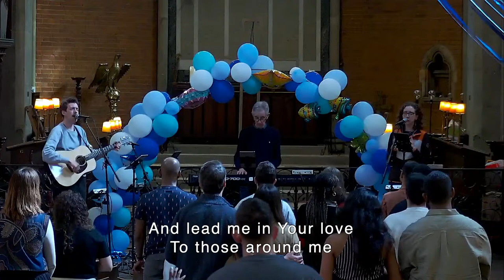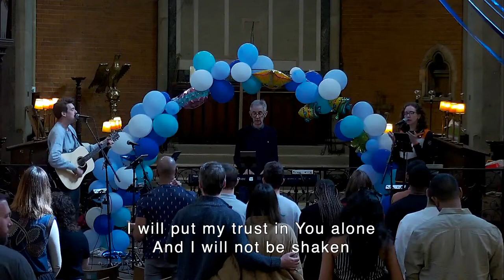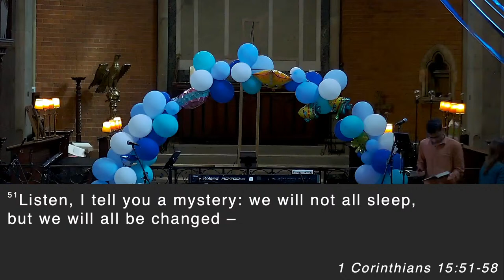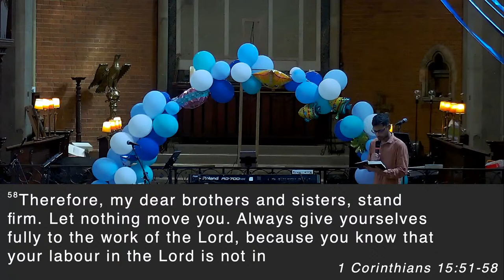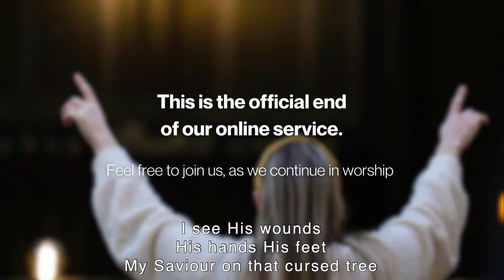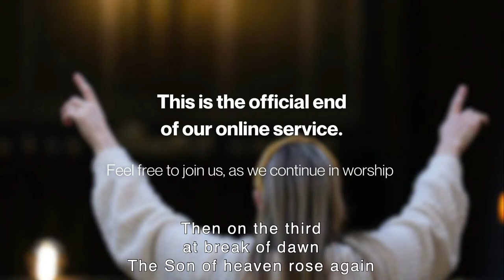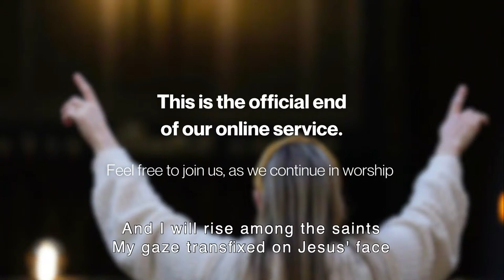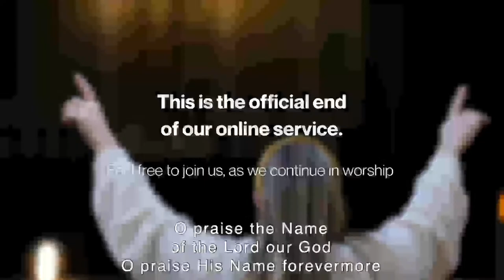Sundays at SLKT //14th April 2024